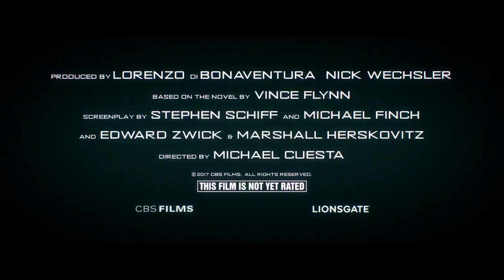Read it Before You See it: Vince Flynn's AMERICAN ASSASSIN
When terrorists attacked and killed innocent American citizens, Mitch Rapp was not interested in comfort, only retribution. Before you see it in theaters, read up on Rapp's journey in Vince Flynn's #1 New York Times bestseller, AMERICAN ASSASSIN.